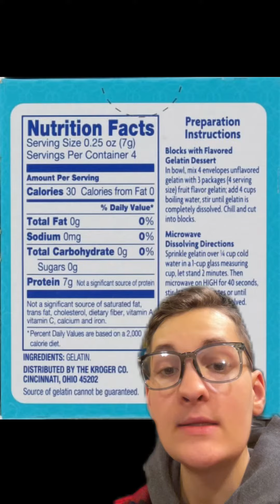"Not a sufficient source of protein"